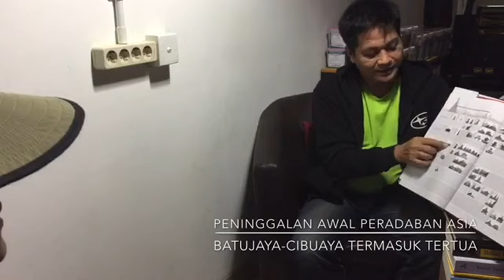CIBUAYA : Peninggalan Peradaban TERTUA di Asia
Trip #02
Tujuan: Situs Cibuaya, Kabupaten Karawang, Jawa Barat

Perjalanan melanjutkan perjalanan dari posting sebelumnya tentang Situ Percandian Batujaya, 12km dari Batujaya tim mendatangi situs yang ditemukan sejak 1951 ini. Situs Cibuaya terdiri dari dua percandian utama; Candi Lemah Duwur Lanang dan Candi Lemah Duwur Wadon, serta empat unur yang lain sehingga total ada enam unur/gundukan tanah.

Meskipun menjadi petujuk ditemukannya situs percandian tertua di Batujaya, namun kondisi situs percandian Cibuaya ini masih sangat sederhana. Bahkan akses menuju Situs Lemah Duwur Lanang, situs utama percandian ini, masih harus melewati 100m pematang sawah berlumpur. Tapi justru disitu asik nya!!!

Tautan dengan posting sebelumnya:
Jalan Jalan ke Pintu Gerbang Peradaban Tarumanegara, ketemu CANDI TERTUA di Indonesia !!!